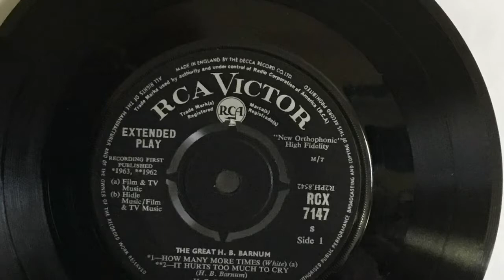H B Barnum - It hurts too much to cry - RCA Victor (UK) EP